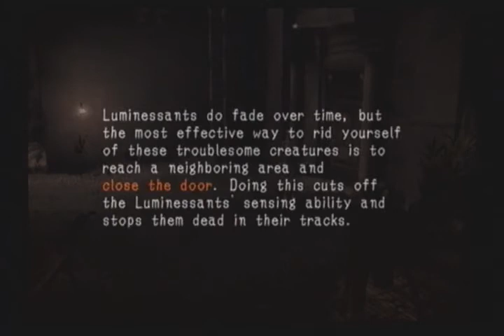Let's Play Haunting Ground - Part 1 - IT WILL WORK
This LP curse will END...I will make sure of it. As soon as I finish the videos, they are going on youtube, and I'm finishing it this weekend. I have SUCH A.D.D. when it comes to making videos, I swear.